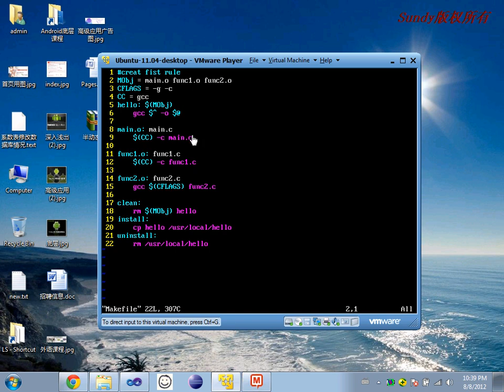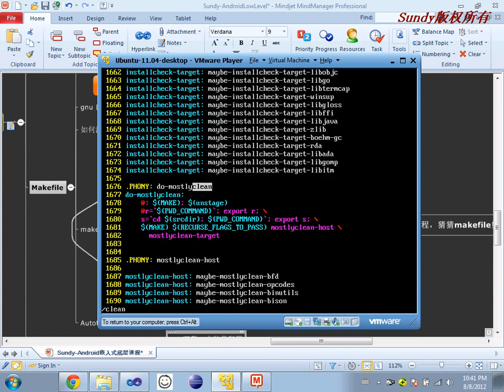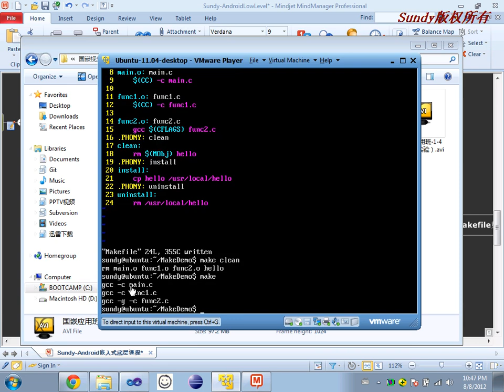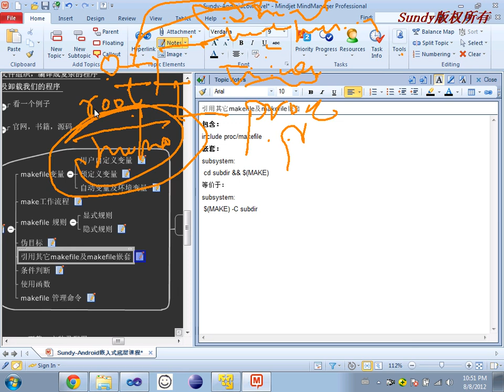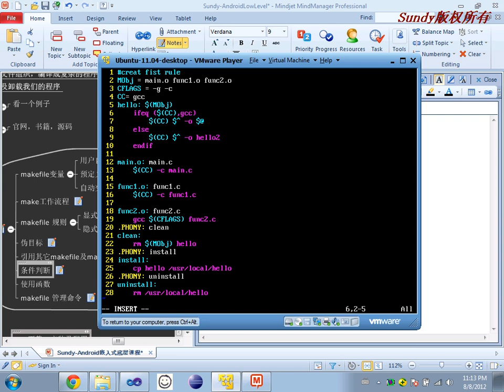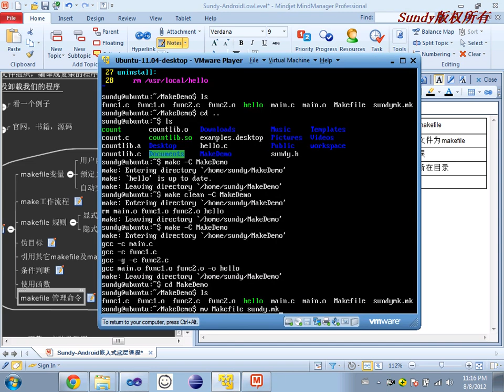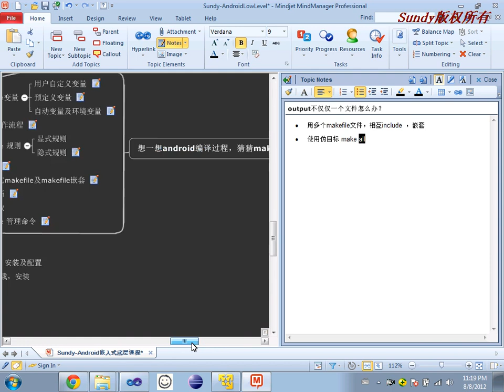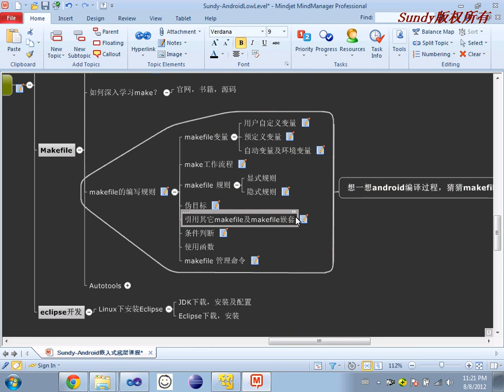选修课 GNU工具简介11 GNU开发环境基础 Makefile3